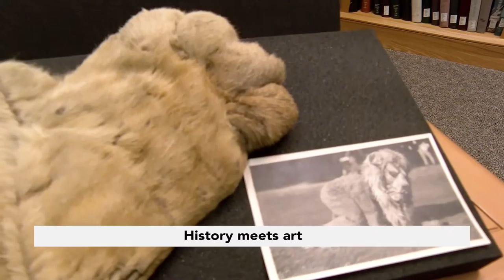Penn State at the 2017 Arts Festival - Jackie Esposito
Penn State is highlighting the art of science and the science of art at a booth at this summer’s Central Pennsylvania Festival of the Arts. The booth, The Art of Discovery, is bringing Penn State faculty, graduate students and staff members together to spotlight the intersection of art and science with educational workshops, including one by Jackie Esposito is the university archivist and the keeper of Penn State's history. Get a sneak preview of Esposito's work in this video, and drop by the booth next to Willard Building on the University Park campus, July 13-15, to experience what Esposito and others at Penn State are doing with art and science.